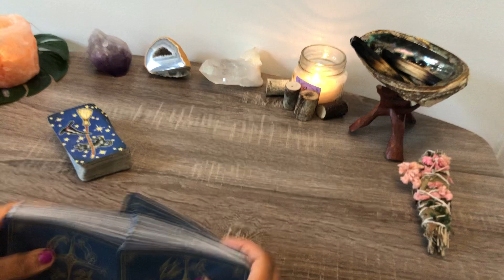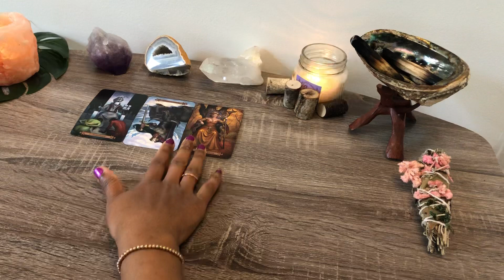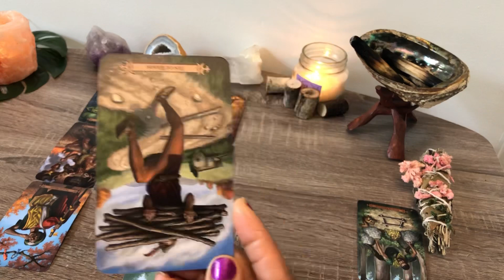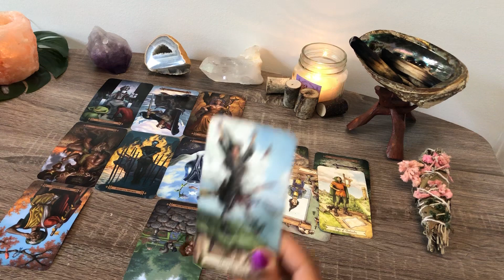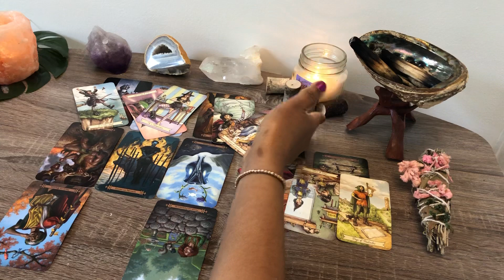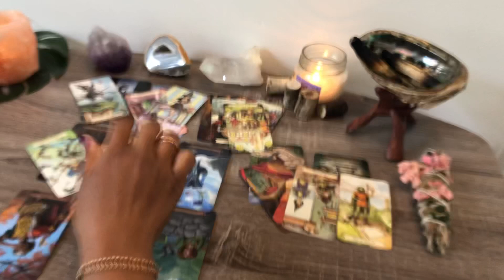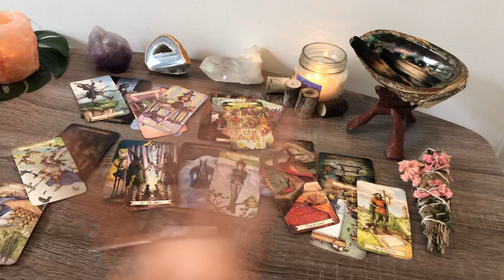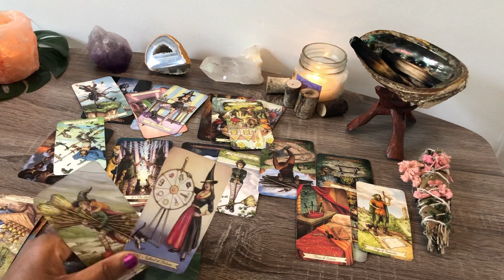PISCES ♓️ THEY DON'T WANT THIS BREAKUP, BUT FEEL TRAPPED AND STUCK.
PISCES - SUN MOON RISING VENUS
GENERAL LOVE TAROT READING - JUNE 2020

Email or Message me to book a personal reading.  Quick response & booking.

CURRENCY – USD only   PRICE IS NOW THRU JUNE 15 TH  (BOOK BY JUNE 15TH TO SECURE PRICE)
 Price: $30 for 25 min General Love Reading - Situation between You & Person
Additional $5 USD for Each Question on top of General Reading  (up to 12 questions)
For example: General Love Reading + 4 questions = $50 USD
In email please provide:
2. The reading you purchased & amount paid
3. The sun star sign of yourself and the Person you are dealing with (optional: include Names)
4. BRIEF 2-3 sentences of the Issue or Situation you want insight on

My Info:
I’m Ashley aka Serendipity Tarot
Cancer – Sun
Leo- Moon
Pisces – Rising

• Interested in Learning Tarot?   Here’s a FREE Beginner’s Guide to tarot card meanings and basic spreads!
• Need to Cleanse & Smudge your sacred space? Beginner White Sage Smudge Kit w/ Albalone shell